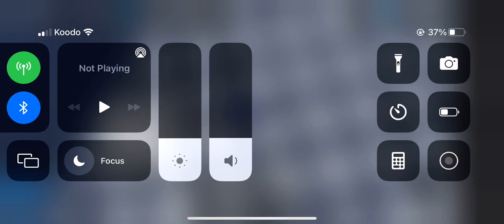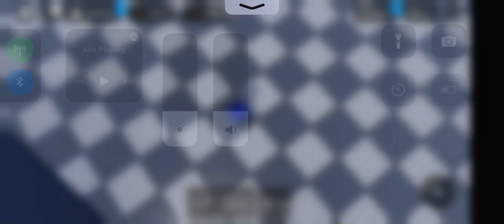Me if I was in FNf